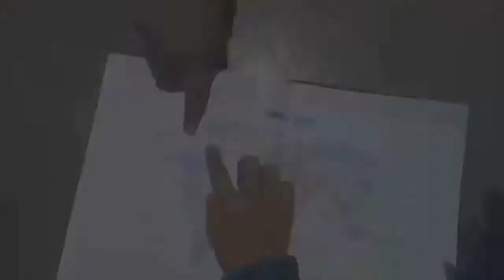A Beautiful Story Short Video To Everyone , No Croption Please Help Poor People , Story by Ali Raza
A Beautiful Story Short Video To Everyone , No Croption Please Help Poor People ,Deeper Means , Property Deeler.
 Story by Ali Raza,
Director : Ali Raza
Story.     : Ali Raza
Video Editing : Ali Raza
Camera Man : Ali Raza
Shooting Location : Saroba sharif
Artist : Bukhtawar Ali
            Haider Ali
           Mehr Khan
            Tabish khan